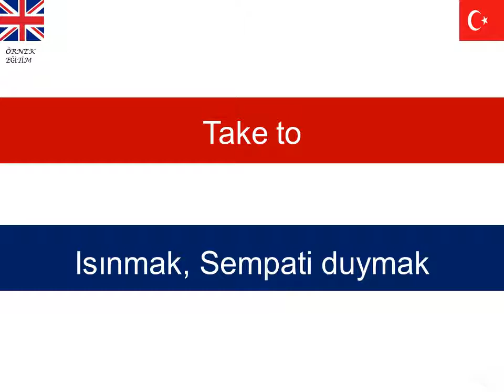İNGİLİZCE DEYİMSEL FİLLER / PHRASAL VERBS 8.BÖLÜM